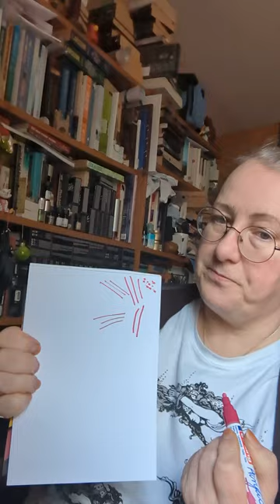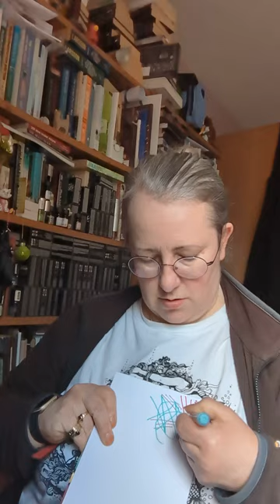ScrawlrBox December 2022 Unboxing - Better Late Than Never?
Hello everyone! Apologies for the lateness of this video but the December boxes became victims of last year's postal strikes, so only arrived recently. I do hope you enjoy this video.

If you would like a ScrawlrBox subscription of your own, use my code below to earn yourself 60 points, the equivalent of £3.00 to spend in the ScrawlrBox Shop. I will get the same, so it's a win-win situation for us both. Here's the code

If you want to have a look at more of Mister Phil's artwork, you can find his Instagram page at @misterphildraws and his Twitter at @mrpillustration .